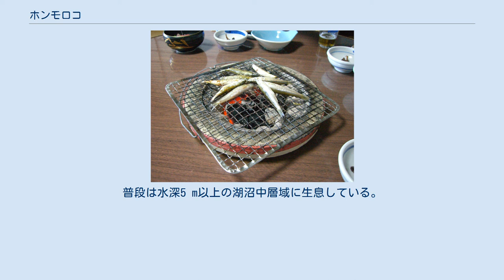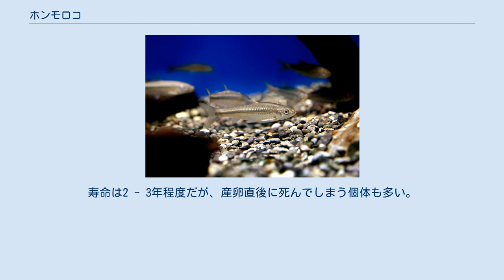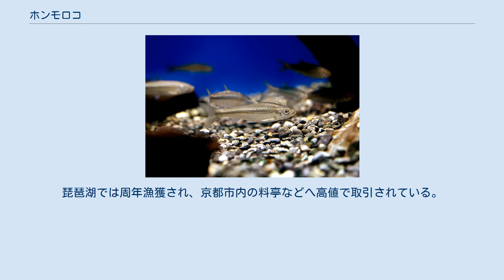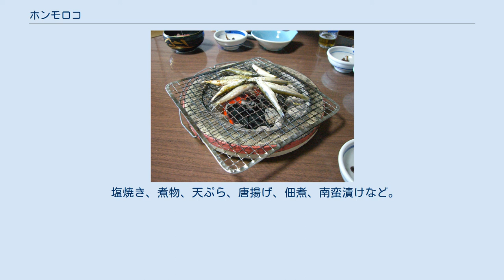ホンモロコ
ホンモロコ（本諸子、学名 Gnathopogon caerulescens）は、コイ科タモロコ属に属する淡水魚。
別名はモロコ、ゴマモロコ、ヤナギモロコなど。
 元々はニゴロブナやハスなどとともに琵琶湖の固有種とされているが、近年では山梨県の山中湖、長野県の諏訪湖、東京都の奥多摩湖などにも移植されている。
普段は水深5 m以上の湖沼中層域に生息している。
同じタモロコ属のタモロコと比較すると、体長がより細長く（大きな個体では約15cmに達する）、遊泳魚としての特徴を備えている。
また口ヒゲはより短く、喉部が角張っており、体側の横帯がより淡いという点でもタモロコと区別される。
主に動物プランクトンや水生昆虫、小型甲殻類などを捕食している。
 滋賀県立琵琶湖博物館での生体展示 繁殖期は3 - 7月頃で、この時期になると大群で湖岸や水路に押し寄せ、1匹のメスを数匹のオスが追尾して、湖岸に生えている柳の根、草の根やヨシ、2cmから6cmの小石などに産卵する。
産卵する水深は浅く、数cm であるため水位変動の影響を受けやすい。
孵化後、半年から1年で繁殖能力を備える。
寿命は2 - 3年程度だが、産卵直後に死んでしまう個体も多い。
 滋賀県水産試験場によると、流れの緩い場所では卵は見つからず毎秒40－50cmの場所に集中した。
 ホンモロコの炭火焼き 埼玉県では養殖における生産量が年間約20トン（2010年1月10日現在）と日本一である。
 山梨県では2007年にJAふじかわが休耕田の活用策として試験的に始めた養殖が広がり、2015年度の全県出荷量が560kgに達した。
山梨県知事の命名により「ふじかわもろこ」としてブランド化を進めている 。
 2009年より広島市佐伯区湯来町、2011年より岐阜県中津川市福岡（旧・恵那郡福岡町）においても、遊休水田を活用してホンモロコ養殖を始めた。
 琵琶湖において1994年以前は 150t から 350t の安定した漁獲量を保っていたが、1996年以降では年間の漁獲量が最盛期の1/10未満(2004年 5t、2008年 10t)という年が続き、価格が急騰。
現在は高級食材の1つとなってしまった。
 生息数激減の背景として下記に列挙する幾つかの説がある。
 湖岸の改変により産卵場所が減少。
 越冬場所となる沖合深層域の環境悪化。
 人工的な水位操作による変動量の増加。
 在来生物増加による捕食圧増加。
 外来生物による影響。
 過剰な漁獲圧。
 交雑による遺伝的攪乱等。
 このため琵琶湖を擁する滋賀県や周辺の自治体は、産卵場所となる浅水域の確保・整備や外来魚の駆除、さらにはホンモロコの養殖や放流を積極的に行うなど、水産資源の確保に努めている。
 本種は日本産コイ科の魚類の中でも特に美味と言われ、重要な水産資源となっている。
琵琶湖では周年漁獲され、京都市内の料亭などへ高値で取引されている。
特に冬に獲れる「子持ちモロコ」は琵琶湖の名物として珍重されている。
 塩焼き、煮物、天ぷら、唐揚げ、佃煮、南蛮漬けなど。